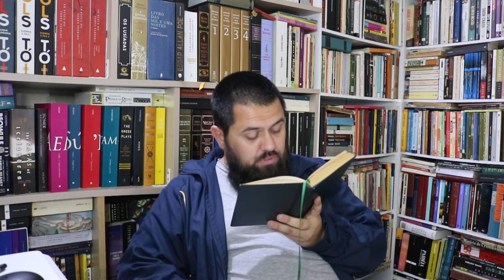Fogo Morto (José Lins do Rego) Parte 3 Cap. 06/1